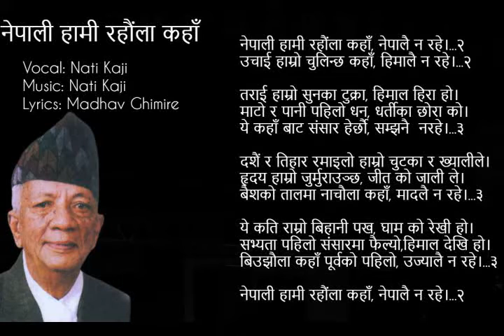NEPALAI NARAHE Class 11 |"नेपालै नरहे "